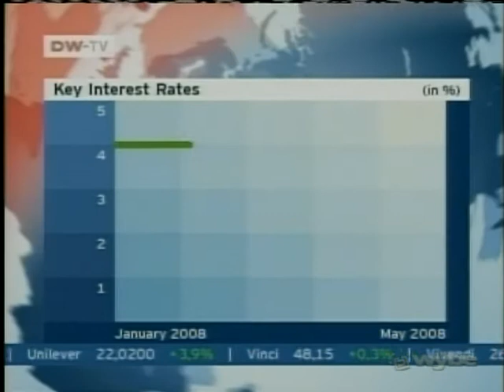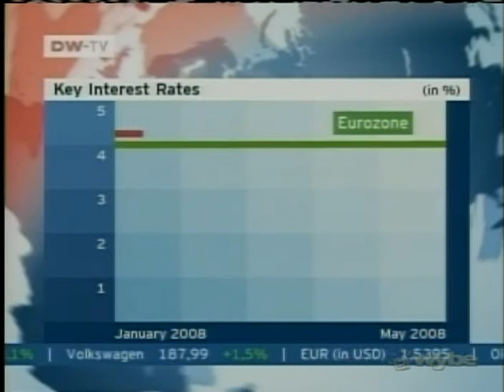Federal Reserve inflation causes jump in oil price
International report on German Journal examines how the record high price of of oil at $123 / barrel was caused by the Federal Reserve causing inflation with rapid rate cuts.